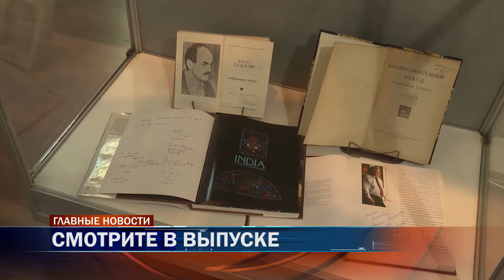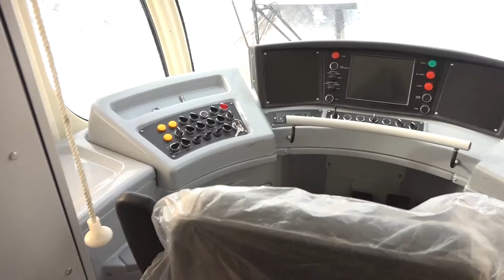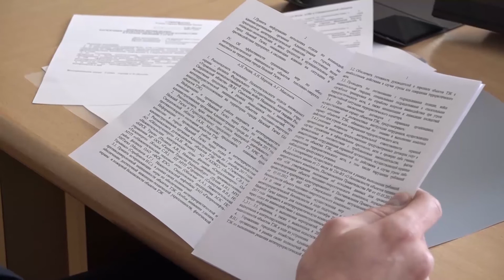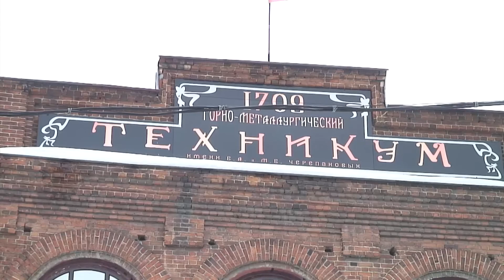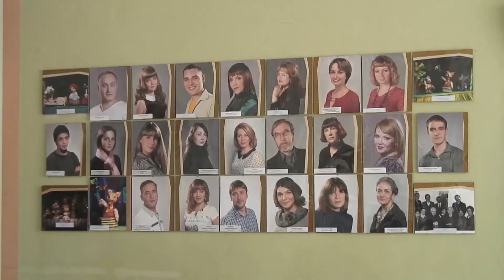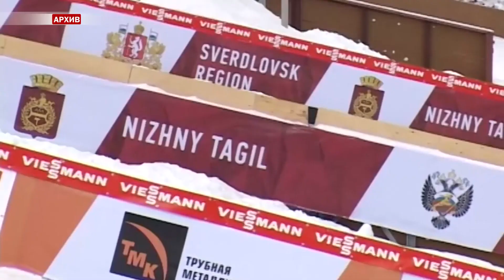28 02 Новости Итоги дня